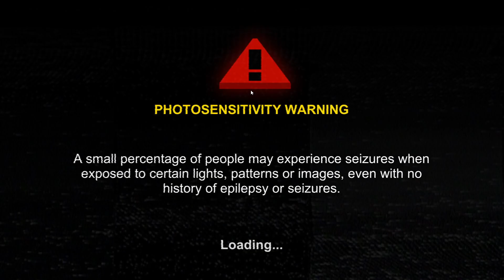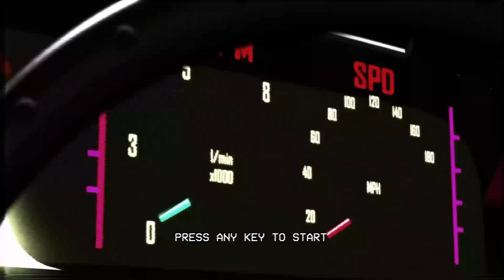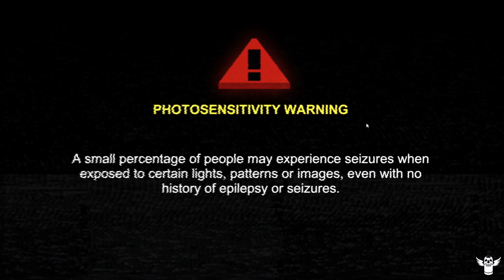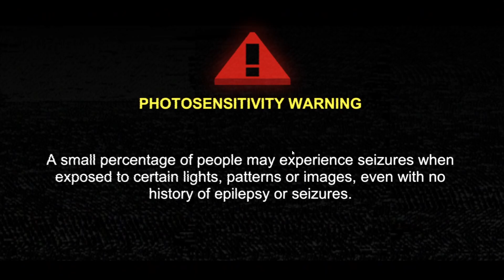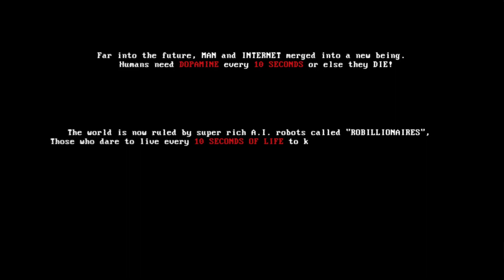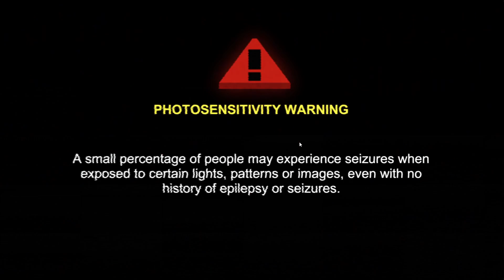Mullet MadJack #1 - Reading Manual & Difficulty: Normal "Lenient" (PC)(Steam)(No Commentary)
Timestamp:

0:00 Intro
2:34 Reading Manual
15:53 Gameplay Starts